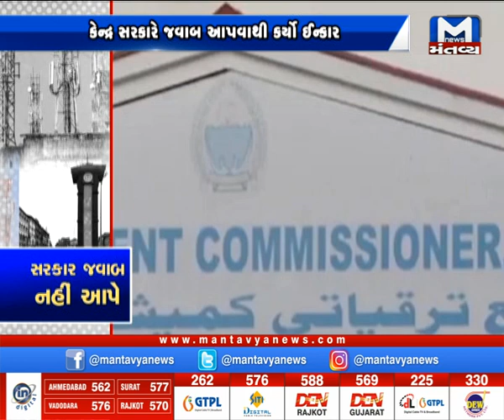અન્નદાતાનું આંદોલન, જુઓ 9 વાગ્યાના સમાચાર